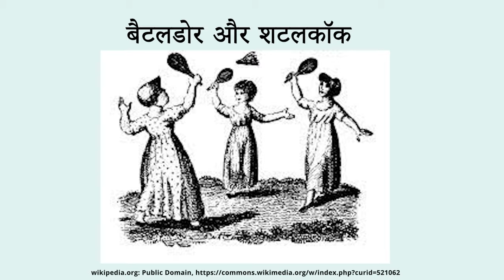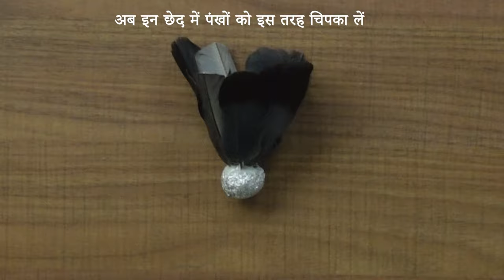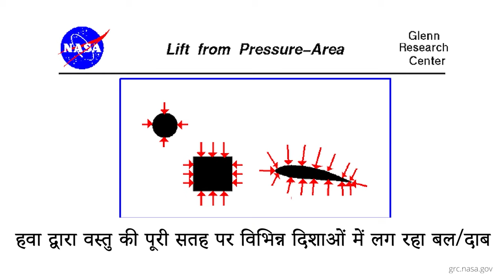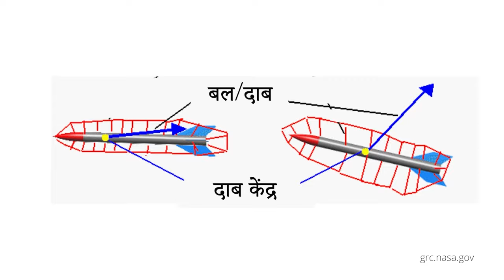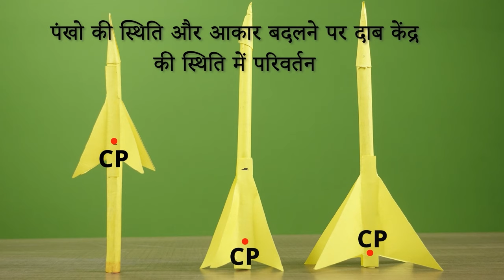1. Badminton history and making of Badminton birdie | बैडमिंटन: इतिहास और शटलकॉक की खास बनावट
About Us